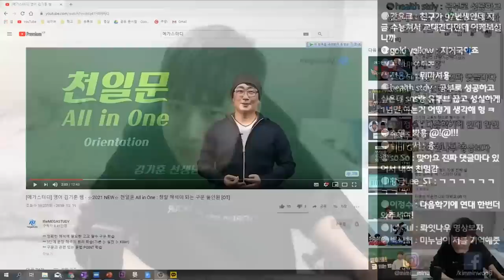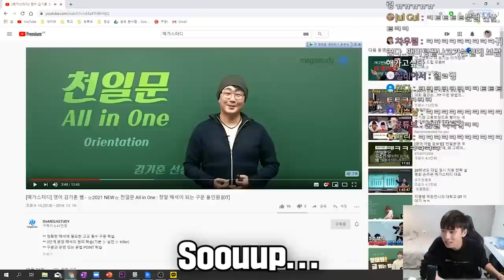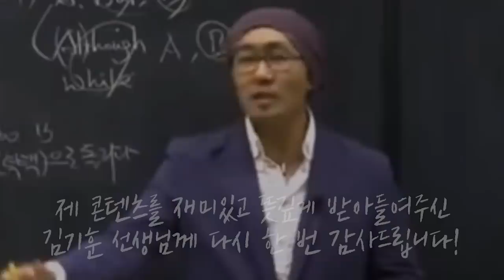미미미누 성대모사를 보고 비니를 쓰고 등장하신 김기훈 선생님